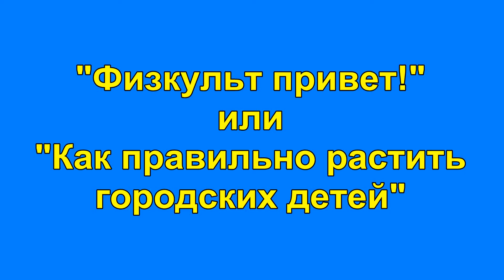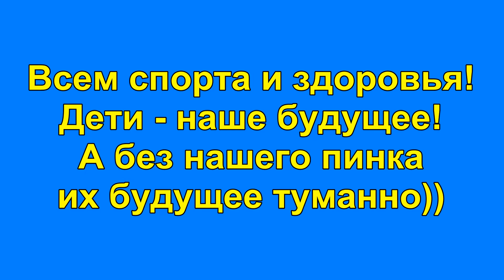Бег. Чем полезным занять городских детей с утра?